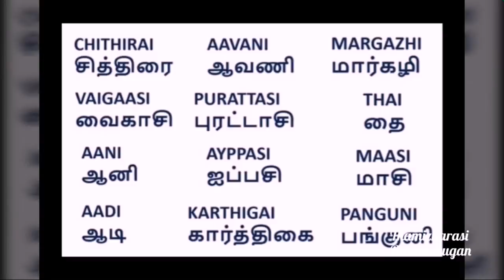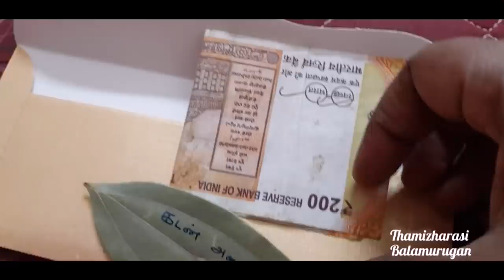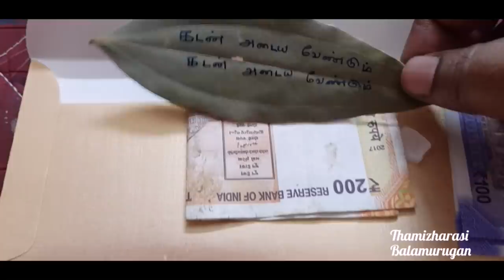உங்கள் கடன் காணாமல் போகும்...செப்டம்பர் மாதம், இந்த நாள், இந்த நேரத்தை தவற விட்டுடாதீங்க...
In this video, I have explained about the powerful MAITHREYE MUHOORTHAM in the month of September...Which falls on 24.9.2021  FRIDAY 7.14 PM  TO 9.02 PM...